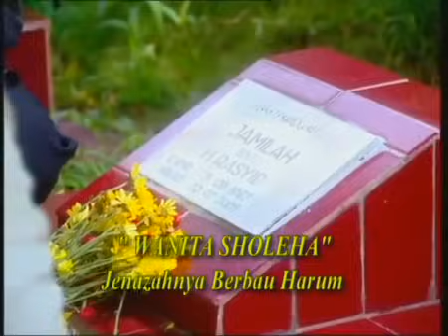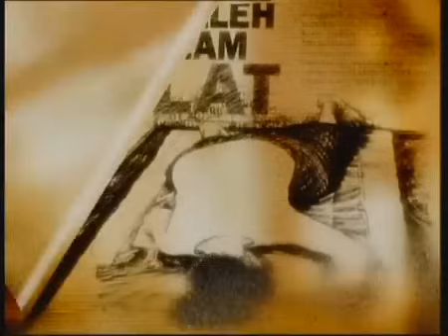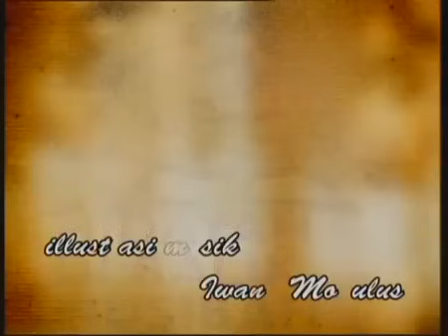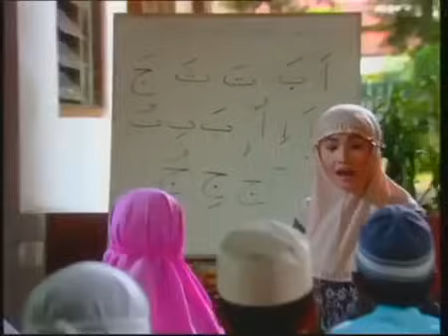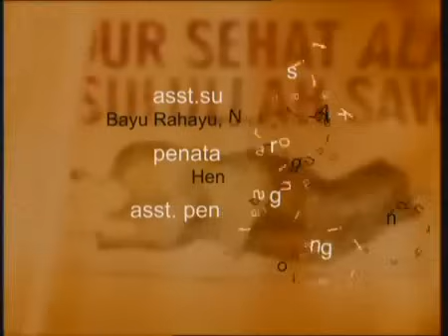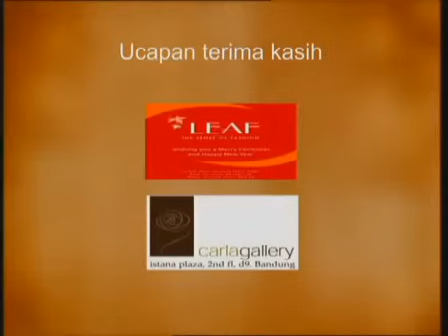FTV Hidayah Wanita Shalehah Jenazahnya Berbau Harum